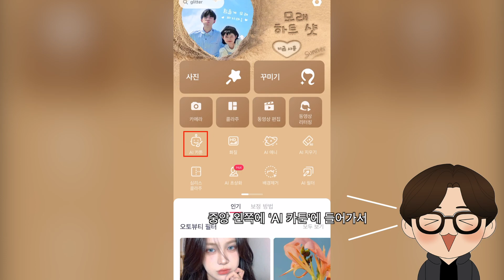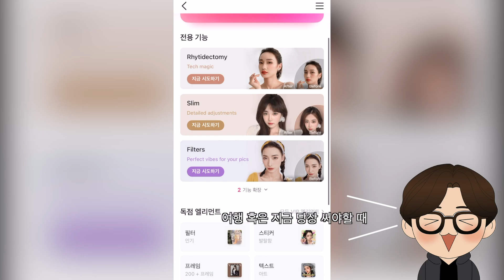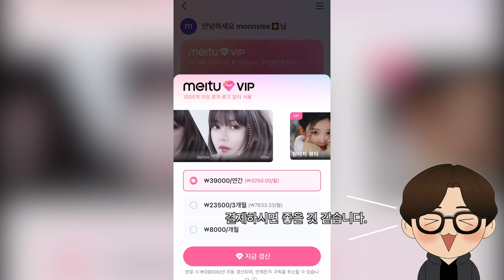똥손도 금손으로!! 이게 요즘 유행이라매? 스마트폰 하나로 그림 잘 그리는 법!! '메이투(Meitu)'👍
낙서 수준의 그림을 몇 번 클릭만으로
엄청난 그림으로 만들어주는 '메이투(Meitu)'에 대해서
핵심만 빠르게 설명 드렸습니다.

► Make by Moons